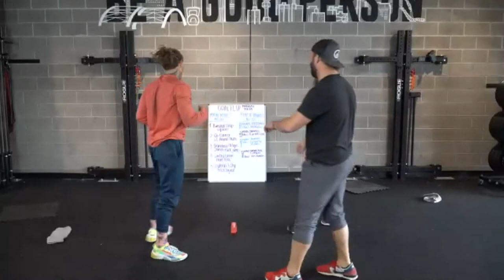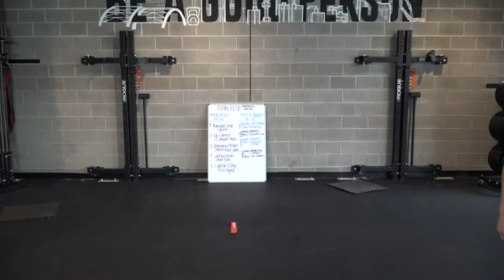FITC Quarantine Challenge - Workout 26 Meta Circuit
Stefan leaves it to chance in today's Meta Circuit.
Workout: MONDAY COIN FLIP BABYYYY🎉
Complete each numbered exercise for 40 seconds. In between each movement flip a coin and complete the coordinating movement (heads/tails) for 30 seconds. Repeat for four rounds following the movements specific to the round.
1. Banded Drop Squats
🎉FLIP IT
2. Opposite Corner Single Leg Bound Touch
🎉FLIP IT
3. Standing Oblique Crunch to Tuck Jump
🎉FLIP IT
4. Curtsy Lunge Front Kick
🎉FLIP IT
5. Lateral Three Step to Deck Squat
🎉FLIP IT
✨ROUND ONE✨
Heads: Split Lunges
Tails: Bicycle Crunches
✨ROUND TWO✨
Heads: Burpees
Tails: Leg Flutters
✨ROUND THREE✨
Heads: Skaters
Tails: Elevator Planks
✨ROUND FOUR✨
Heads: Mountain Climbers
Tails: Up Crunches